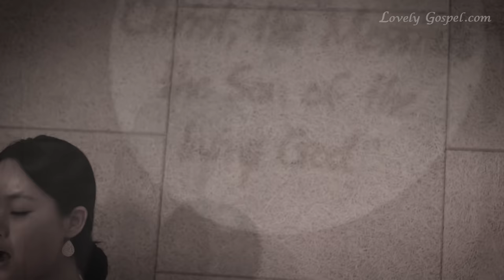귀하신 주여 날 붙드사 (Nearer, Still Nearer, 433장) - 박은경 (Nora Park)/(Piano: 장수산나)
'너희가 욕심을 내어도 얻지 못하고 살인하며 시기하여도 능히 취하지 못하나니 너희가 다투고 싸우는도다 너희가 얻지 못함은 구하지 아니함이요(약4:2)'

'구하여도 받지 못함은 정욕으로 쓰려고 잘못 구함이니라(야곱4:2~3)'

나에 생각을 따라가지 아니하고 오직 주 되신 그리스도 예수 안에 속하게하사 승리케하셨음에 감사드리며 이 찬양 하나님께 바칩니다~♡

이번 주 63번째 찬송곡으로 소프라노 박은경님과 피아니스트 장수산나님의 ‘귀하신 주여 날 붙드사 -433장-’ 들려 드립니다. 이 찬양 들으시는 모든 분들께 항상 성령 충만한 최고의 시간 임하시기 기도드립니다~♡]